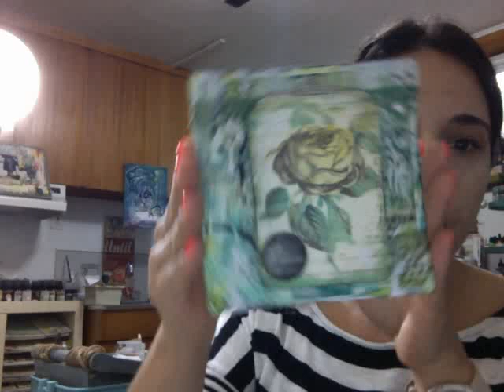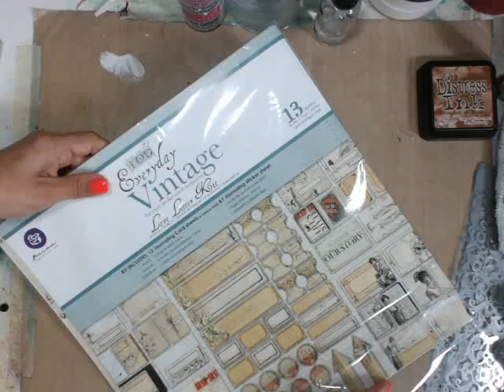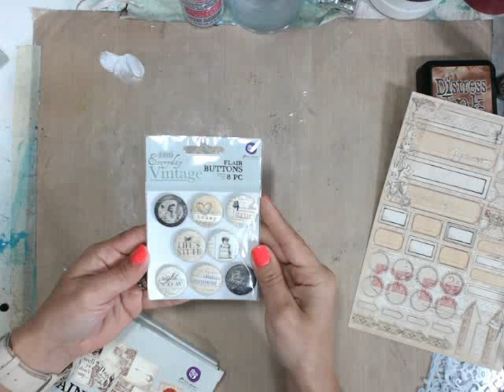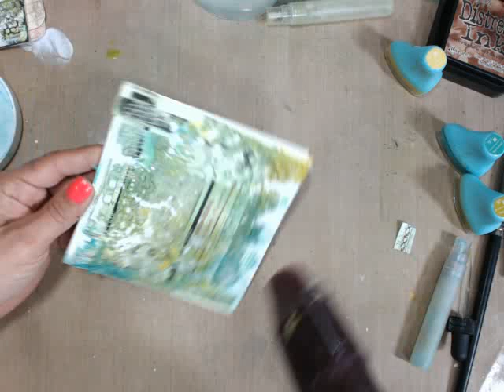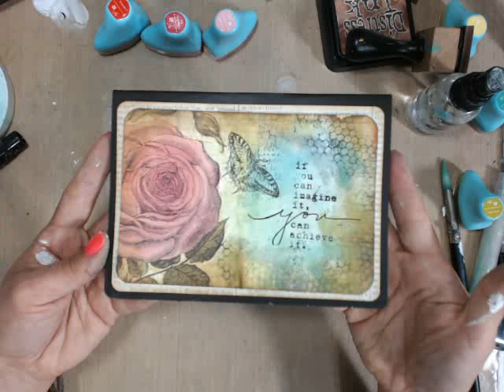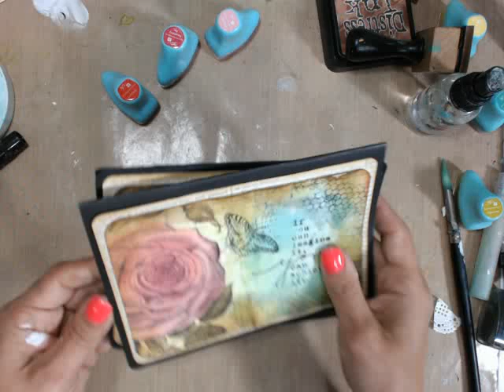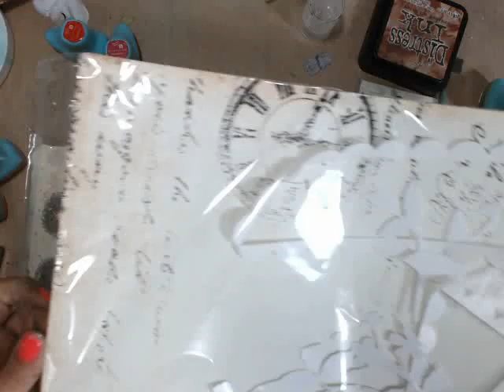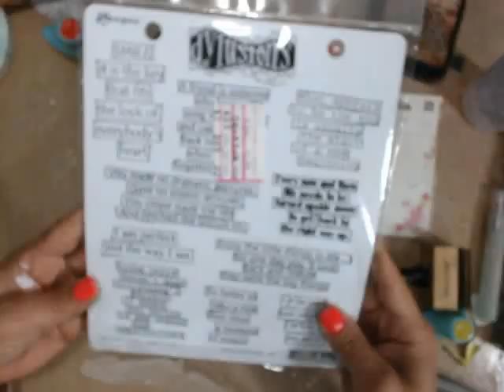Everyday Vintage Mixed Media Cards with Limor on Live with P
Mixed Media Artist Cards with Limor Webber
Thursday, September 5th at 6:30pm PT/ 9:30pm ET
9/6-1:30am GMT/ 11:30am Sydney

Join Limor as she creates gorgeous Mixed Media cards using the New Everyday Vintage collection.  Have you always wanted to learn how to watercolor like a pro? Then this is the class for you! I will also show you how to create texture and dimension on backgrounds using various techniques that you can add to other projects later.
Prima Products:
Chalk inks - Ladybug,colt